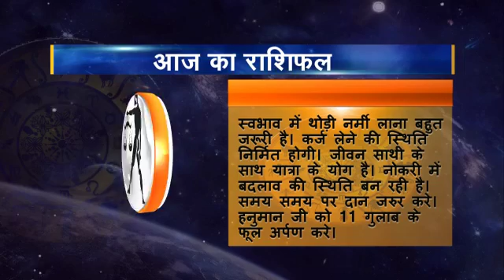Rashifal hindi 07 Tula 22 04 2016